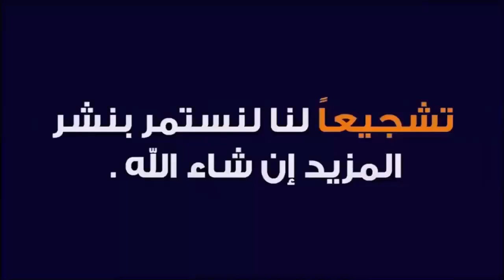هاني عمامو / Hani Amamou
هاني أمامو ، من مواليد 16 سبتمبر 1997 في المكنين ،

لاعب كرة قدم تونسي يلعب كمدافع محولري

تاريخ / مكان الميلاد: 16 سبتمبر 1997 (العمر: 23 سنة) ، المكنين